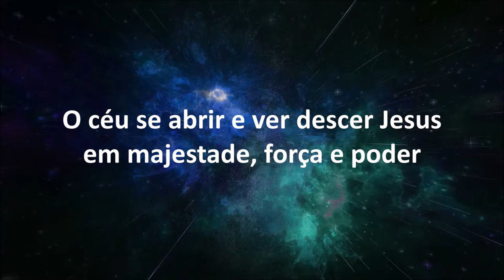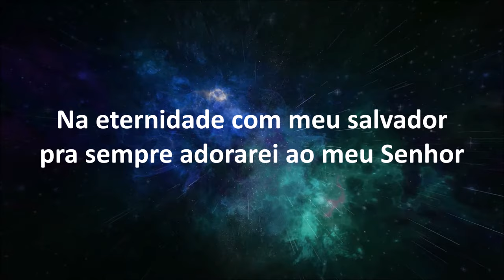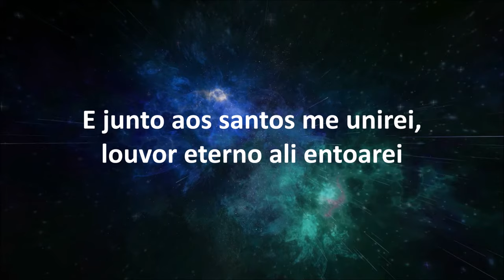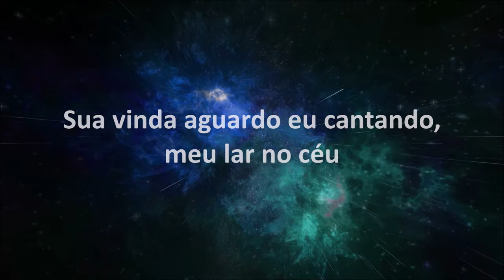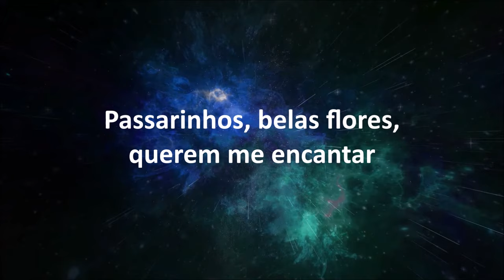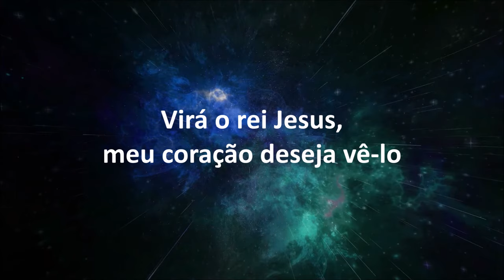AGUARDO O DIA - ADAI Music (Letra e Música)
Aguardo o dia que verei no céu a luz mais forte que o sol
O céu se abrir e ver descer Jesus em majestade força e poder

Tristeza e choro não existirão, sofrer e morte lá não entrarão
Na eternidade com meu salvador pra sempre adorarei ao meu Senhor

Virá o rei Jesus, meu coração deseja vê-lo
Em sua presença pra sempre estar, aguardo o dia que Ele vem nos buscar

E junto aos santos me unirei, louvor eterno ali entoarei
Tua luz a tudo iluminará, pra sempre oh Deus então governarás

Em sua presença pra sempre estar, aguardo o dia que Ele vem

Sua vinda aguardo eu cantando, meu lar no céu
Seus passos hei de ouvir soando lá além do escuro véu
Passarinhos, belas flores, querem me encantar
São vãos terrestres esplendores, mas contemplo o meu lar

Compositores: Gislaine Alpohim / Mylena Alpohim